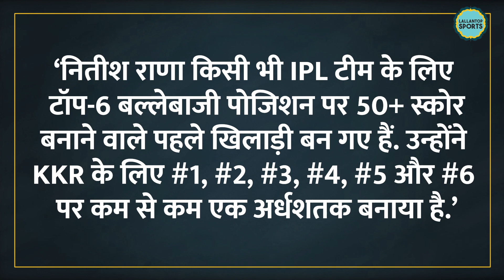Kuldeep Yadav vs KKR ने Twitter पर बवाल मचा दिया! KKRvsDC | Rishabh Pant | Shreyas Iyer | Chahal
Kolkata Knight Riders faced Delhi Capitals at the Wankhede Stadium in the 41st encounter of IPL 2022. Batting first, Kolkata could only manage 146 runs. Kuldeep Yadav picked up four wickets yet again against his former team. While chasing, Delhi found David Warner, Rovman Powell and Axar Patel among runs as they chased down the total with 4 wickets to go.